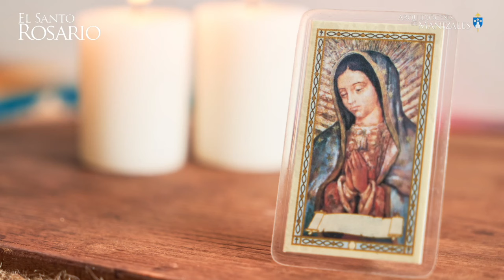Santo Rosario de hoy jueves 17 Octubre 2024 I Arquidiócesis de Manizales I Misterios Luminosos.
1. El Bautismo en el Jordán.
1. La autorrevelación en las bodas de Caná.
3. El anuncio del Reino de Dios invitando a la conversión.
4. La Transfiguración.
5. La Institución de la Eucaristía.